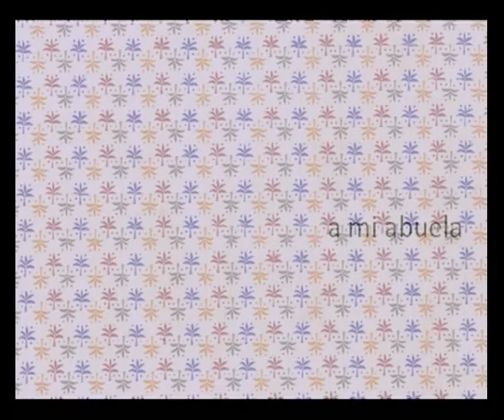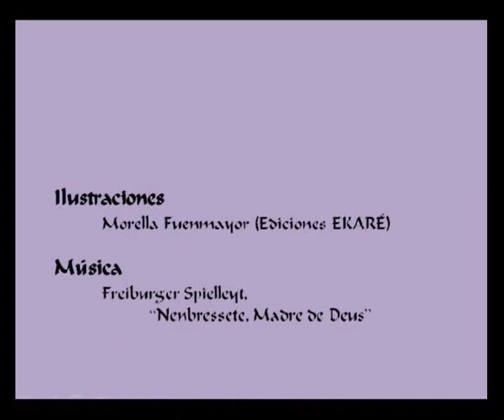Conde Olinos - Narración Oral (Irene Ariza)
Uno de mis más apreciados recuerdos de la infancia es el de mi abuela cantándome cientos de romances que había aprendido de memoria como lo hicieron todas las generaciones de abuelas que la precedieron. Los que más me fascinaban eran aquellos que hablaban de los amores imposibles entre personas de diferentes culturas o clases, y que siempre tenían un final tremendamente trágico. Mi favorito era éste, el romance del Conde Olinos.

Este tema parece no agotarse como fuente de interés incluso entre los adolescentes de nuestros días. Un grupo de investigación de alumnos de 14 años que dirijo este año se han hecho esta pregunta: ¿Por qué lo prohibido alimenta aún más la pasión? Resulta muy interesante orientarles a través de los numerosísimos mitos, leyendas, historias y romances que abordan esta cuestión. Creo que el Romance del Conde Olinos en este sentido es verdaderamente paradigmático. Se encuentran en él los temas recurrentes del folklore literario europeo: el amor prohibido, la muerte de los amantes y su transformación después de la muerte ("polvo serán, mas polvo enamorado" dirá Quevedo).

Los personajes del romancero muestran sus pasiones y anhelos de forma bella y candorosa, provocando un interés que no decae nunca. Han perdurado generación tras generación, recitándose en todos los lugares donde se habla el castellano, el portugués, el catalán y el gallego, incorporándose en América de forma natural al repertorio de la poesía tradicional y popular.

Existen multitud de versiones de cada romance, donde palabras e incluso versos enteros varían, así como las melodías vocales en el caso de ser cantados. El hecho de enfrentarme a un tipo de texto tan vivo me convenció para afrontar esta tarea que requiere de una buena dosis de creatividad para transformarlo. Con este objetivo también me decidí por unas ilustraciones alejadas de la Vieja Europa donde se originaron los versos, y me decanté por los escenarios coloniales del Nuevo Mundo ilustrados por la venezolana Morella Fuenmayor.

Por falta de tiempo no he podido mejorar las transiciones entre ilustraciones y la animación de las mismas, poniendo más hincapié en la voz. Espero en el futuro poder mejorar el aspecto visual para crear una narración oral más atractiva.